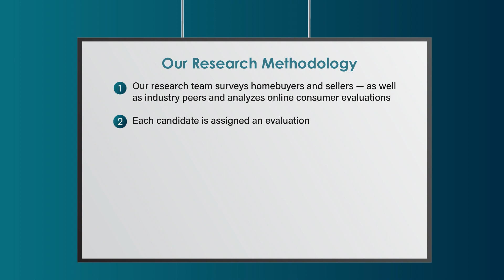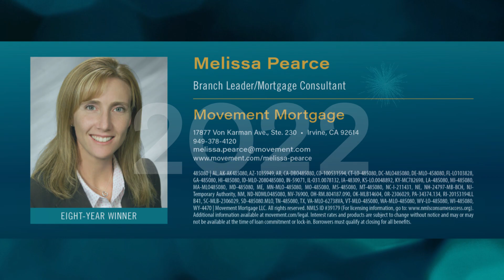2022 Orange County Five Star Mortgage Professional Melissa Pearce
Melissa Pearce wins the 2022 Five Star Mortgage Professional Award! Five Star Mortgage Professionals represent those who are outstanding in their field. Winning Professionals are selected as a result of a rigorous and objective research process. For any market, each year's field of winners represents no more than 7% of professionals within the market.